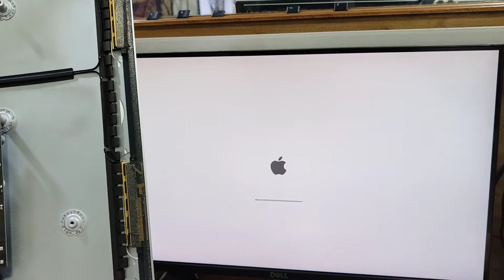IMac A1419 Repair Restar Issue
Expert LapCare/CompuCare
Laptop/Macbook & Desktop Chip Level Repais/Training & Data Recovery Center.
Repair Any Make & Any Types Of Problem Under One Roof.
Aadarsh Nagar Bldg No 2/G3 Chandawarkar Road Zone Mall G-25 Borivali West.Mum.92
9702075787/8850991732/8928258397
expertlapcare.in-expertcompucare.in